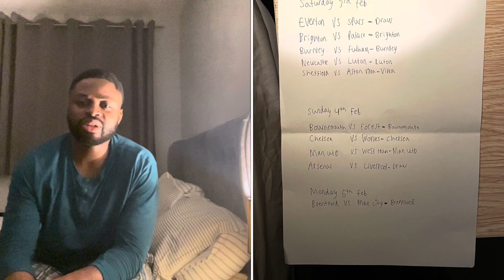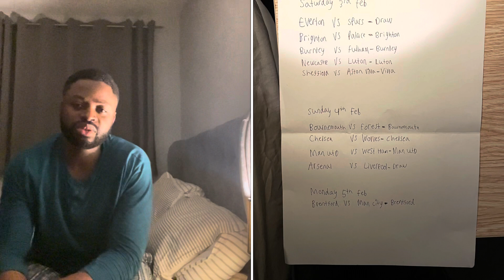Premier League game-week 23 predictions part 2